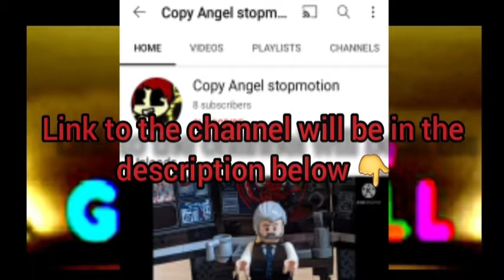The Grieving: The Amazing World of Gumball- Creepypasta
ireadpasta